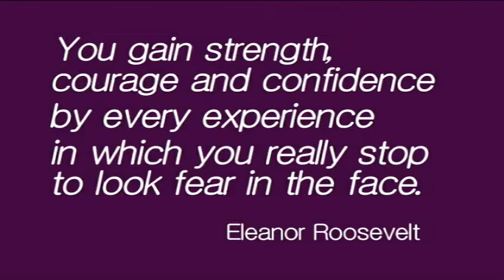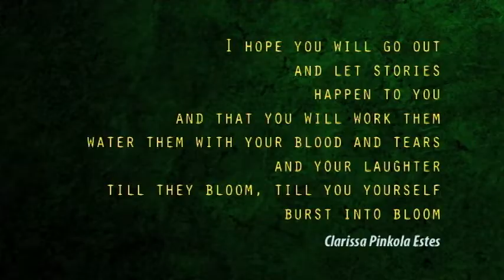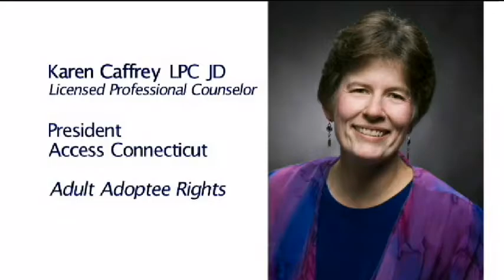Meet the winner 2016 Rika Welch Award - Alliance for Community Media NE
Georgian Lussier is producer of MidLife Matters which feature journey stories of ordinary women from the perspective of midlife with some wisdom and wit. - Youth Team captured the Untapped WPAA-TV interview excerpted for this Nomination Video. From Year 2015